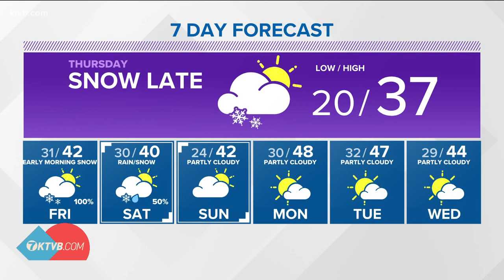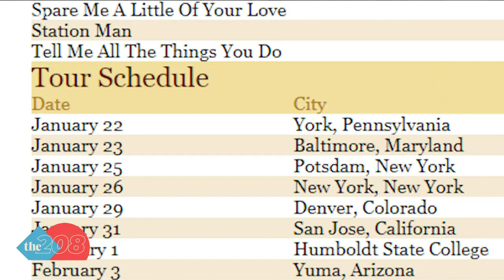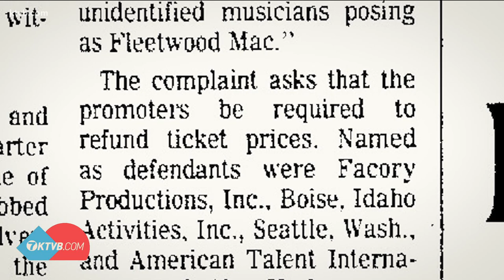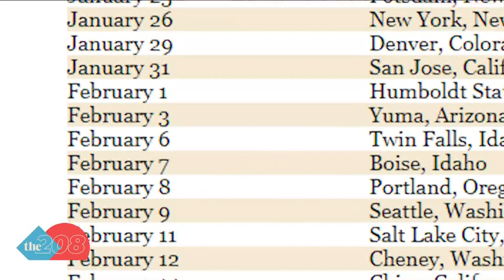Idaho Attorney General sues 'sham' Fleetwod Mac band in 1974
In 1974, the Idaho Attorney General filed a complaint against the tour's promoters after a different Fleetwood Mac band came to play a concert in Twin Falls.

On Feb. 17, 1974, the Idaho Attorney General filed a complaint against the tour's promoters after a different Fleetwood Mac band came to play a concert at the College of Southern Idaho.

The original Fleetwood Mac formed in 1967, added and lost members over the years and had some sketchy intermingling of band members. By 1973, the band told Clifford Davis, their band manager, that they needed a break.

However, Davis was dead set on bringing the band on tour across the U.S. To fill the void that Fleetwood Mac left, Davis simply made another Fleetwood Mac band, with Elmer Gantry as lead singer, Kirby on guitar and someone not named Mick Fleetwood on drums.

With this knock-off band, Davis took them on tour, starting in Pittsburgh and came to Twin Falls on Feb. 6 to play in a gym at the College of Southern Idaho. A professional pool exhibition was also there as part of the act.

Unsurprisingly, fans didn't see it as a highlight.